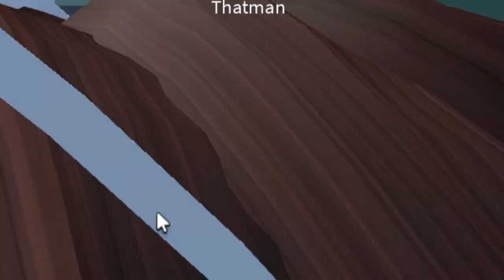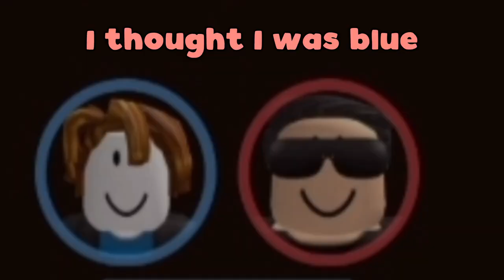Buddy Buddy - Roblox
Hello, everybody! Welcome to Let's Play "Buddy Buddy" on Roblox!

Join me and James as we embark on a thrilling cooperative adventure in "Buddy Buddy," where teamwork and coordination are key to overcoming challenging obstacles. We'll navigate through intricate levels, solve puzzles, and strive to reach the top without slipping up...